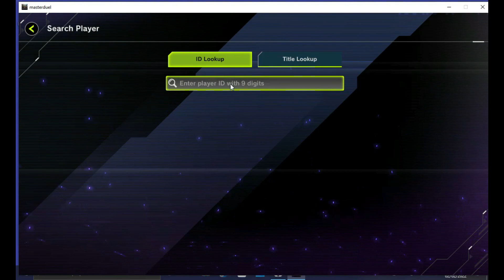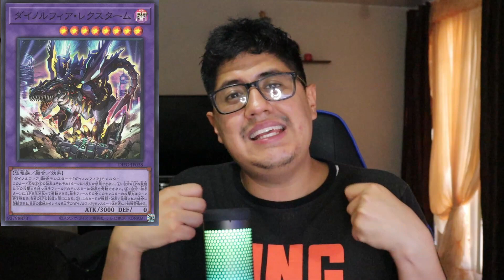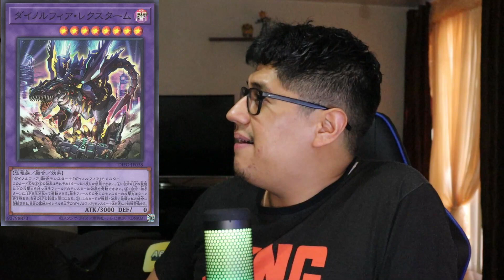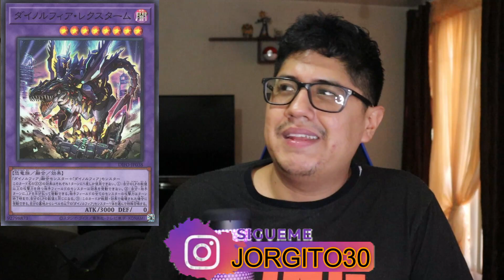¿Por qué es tan fuerte DINOMORPHIA REXTREM?